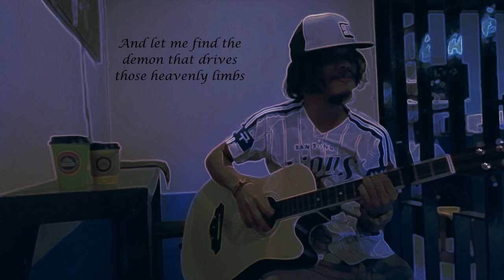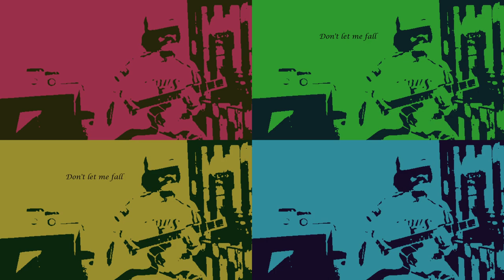Beige - Yoke Lore (AFTER OST) | Dan's Cover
From the movie AFTER (2019)